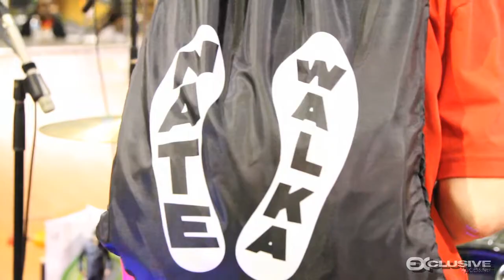The Nate Walka Experience | Exclusive Access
Twitter.com/Sevvyn
Twitter.com/ExclusiveAccess